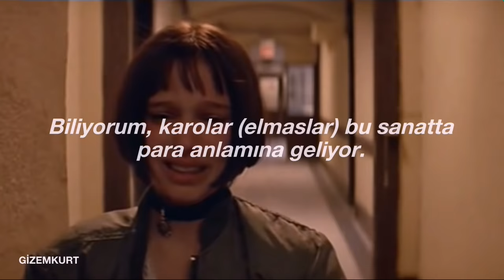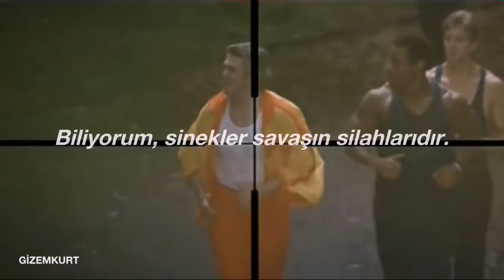Sting - Shape of My Heart (Türkçe Çeviri)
[Verse 1]
He deals the cards as a meditation
And those he plays never suspect
He doesn't play for the money he wins
He doesn't play for respect

[Verse 2]
He deals the cards to find the answer
The sacred geometry of chance
The hidden law of a probable outcome
The numbers lead a dance

[Chorus]
I know that the spades are the swords of a soldier
I know that the clubs are weapons of war
I know that diamonds mean money for this art
But that's not the shape of my heart

[Verse 3]
He may play the jack of diamonds
He may lay the queen of spades
He may conceal a king in his hand
While a memory of it fades

[Chorus]
[Bridge]
That's not the shape, the shape of my heart

{​​Harmonica Solo}​​

[Verse 4]
And if I told her that I loved you
You'd maybe think there's something wrong
I'm not a man of too many faces
The mask I wear is one

[Verse 5]
Those who speak know nothing
And find out to their cost
Like those who curse their luck in too many places
And those who fear are lost

[Chorus]

[Outro]
That's not the shape of my heart

Film: Léon (spoiler içerir)
Bol bol imge dolu bu güzel şarkıyı size armağan ediyorum.